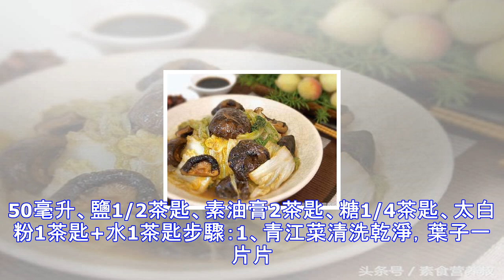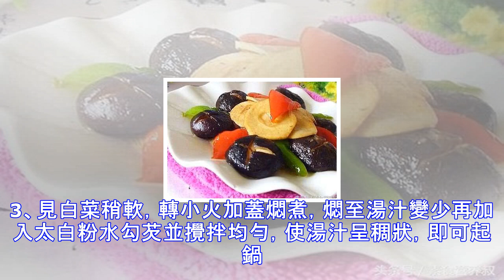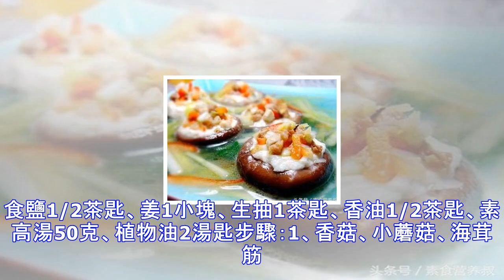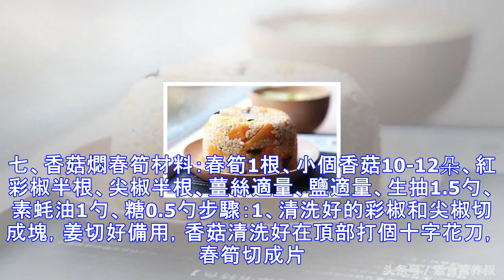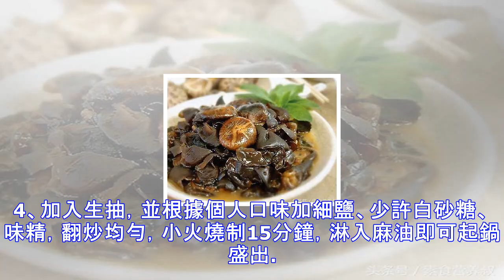香菇15道全素料理食譜，愛吃香菇的朋友請拿走！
香菇不僅味道鮮美，也是一種低熱量、高蛋白的營養食物，人體所必需的8種胺基酸，香菇就占了7種。香菇還含有維生素D原，經日曬後可以轉化成維生素D，對素食者十分有益 。以下為大家收集15道香菇全素食譜，希望你們會喜歡：一、素燴香菇材料：青江菜200g、干香菇8-10朵、素高湯150毫升、鹽1/2茶匙、素油膏2茶匙、糖1/4茶匙、太白粉1茶匙+水1茶匙步驟：1、青江菜清洗乾淨，葉子一片片剝下；干香菇用冷水浸泡至膨脹軟化，蒂頭切除。2、燒一鍋水，水中放少許鹽，將青江菜放入川燙20秒撈起，整齊排入盤中備用。3、炒鍋中倒入1大匙油，油溫熱將香菇放入拌炒均勻。4、素高湯及調味料加入（太白粉水除外），混合均勻。...